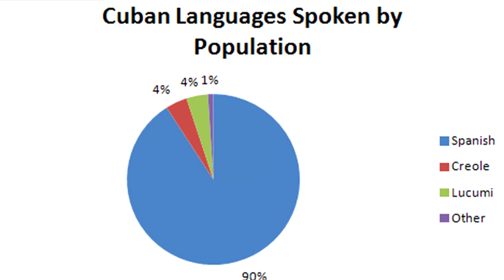Người Cuba nói tiếng gì? Ngôn ngữ tại Cuba | Language of Cuba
Bạn nào muốn mình nói về vấn đề gì  hay có câu hỏi gì thì cứ comment bên dưới nhe.
Ngoại Ngữ là để Giao Tiếp và trao đổi Văn Hóa!
© Bản quyền thuộc về TIẾNG ANH GRABBIKE
© Copyright by TIẾNG ANH GRABBIKE  Channel ☞  Do not Reup